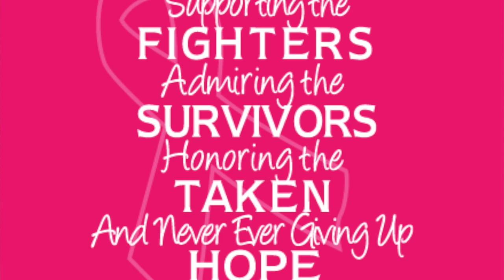Final Bulldog Bulletin 9 27 2019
Go to @Bunnell Bulldogs to find out everything Bunnell High School